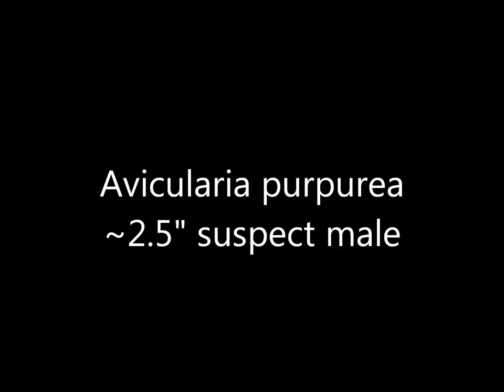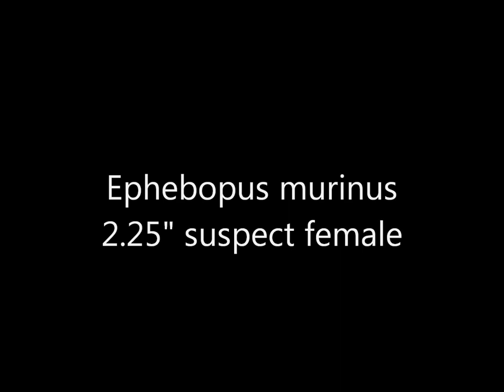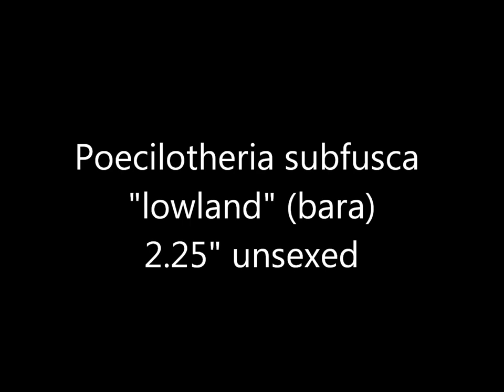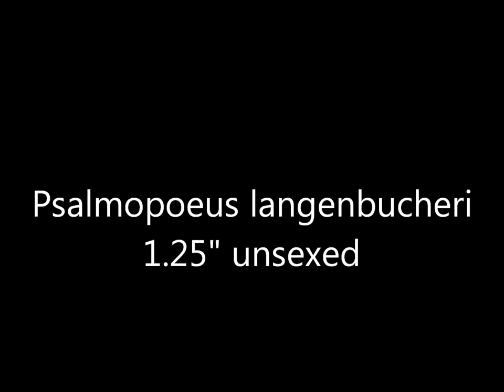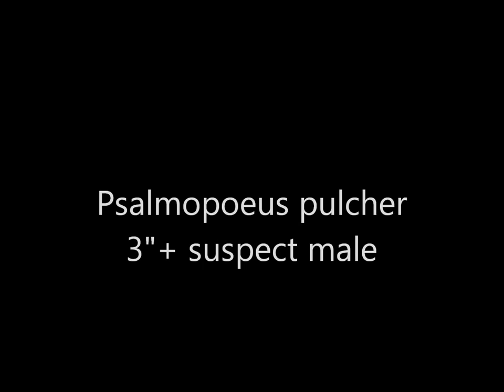Tarantula Picture Collection Video #3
Here's the 3rd in the series of pictures of my T's. Hope you'll enjoy ;)

Make sure you watch in HD for best resolution of the pics!

Correction: The P. langenbucheri is actually 0.75" currently - for the record!